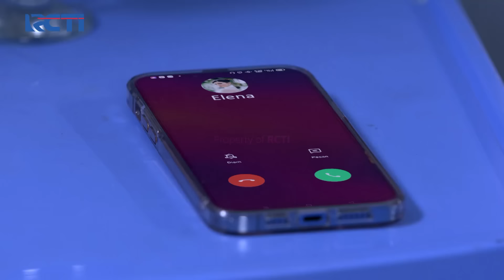Kata-Kata Terakhir Andrew Kepada Ayu | CINTA BERAKHIR BAHAGIA | Eps.230 (2/6)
Andrew tak mau memaafkan Ayu, Ayu berjanji akan selalu menunggu kata maaf untuk Andrew